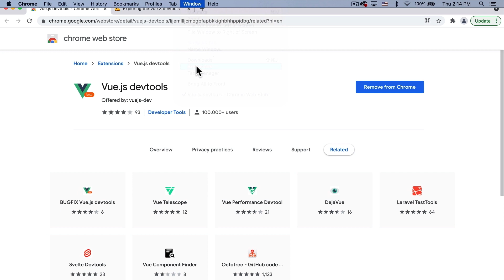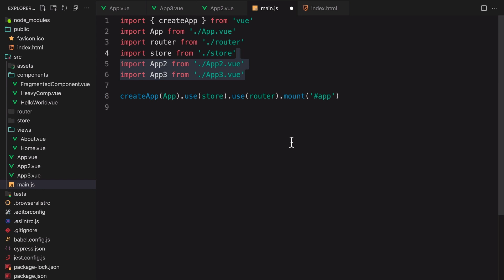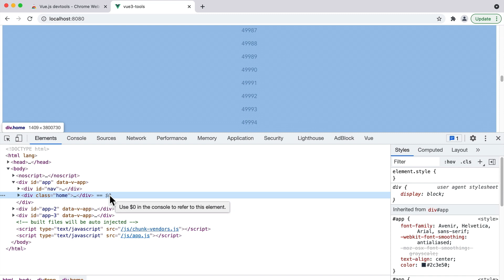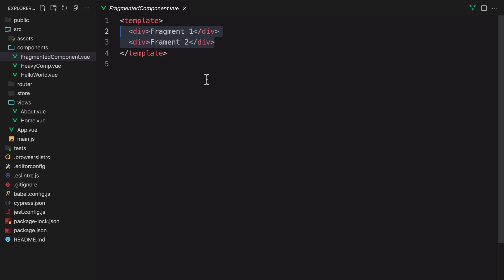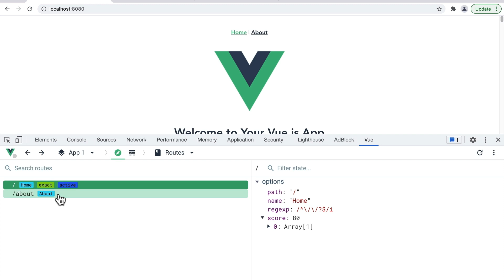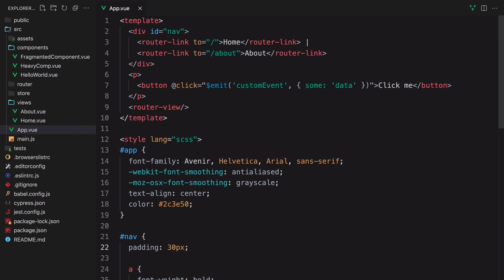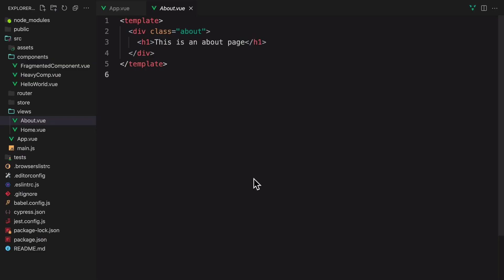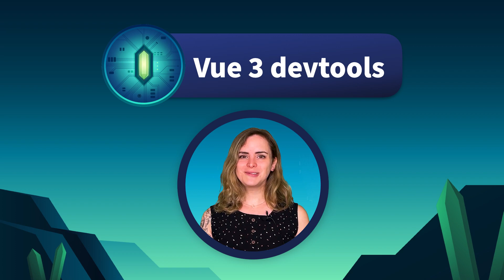Vue 3 devtools | What's new?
Markers:
0:00 Intro
0:34 Installation
1:36 Multi-App view
1:56 Inspector Tab
2:56 Indicators
3:58 Plugins for Vue Tools
4:54 The Timeline
6:42 Open in Editor
7:41 Summary